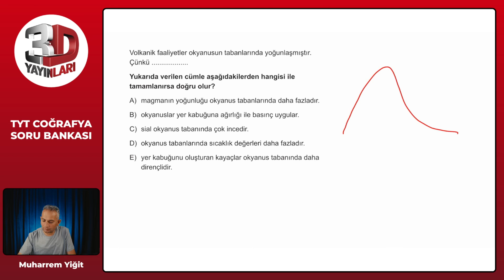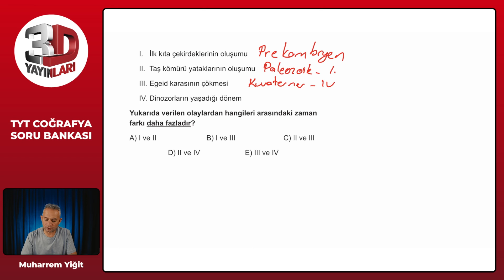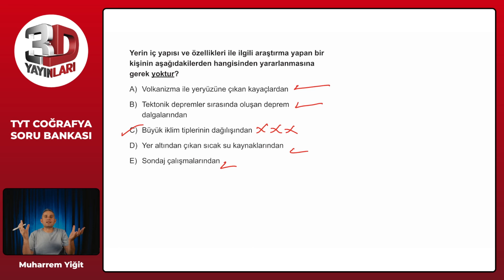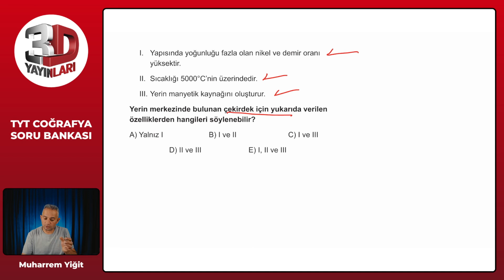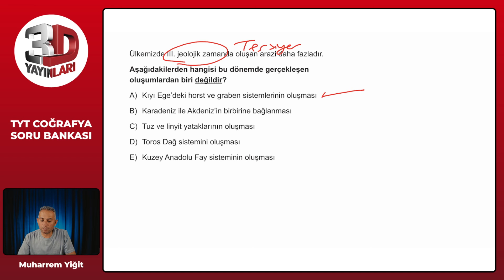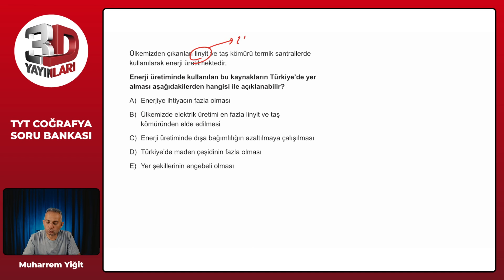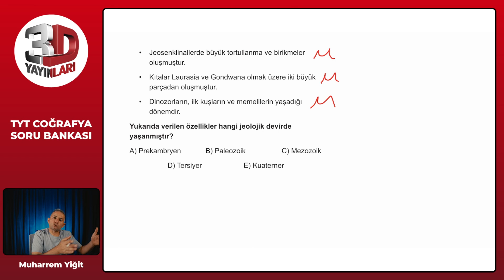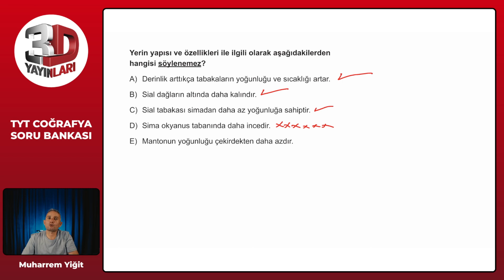TYT Coğrafya Soru Bankası Bölüm 10 Test 02 Soru Çözümleri